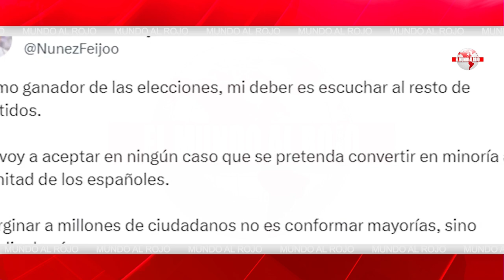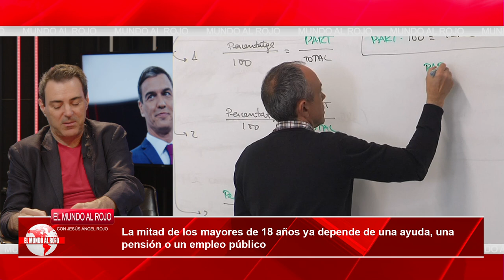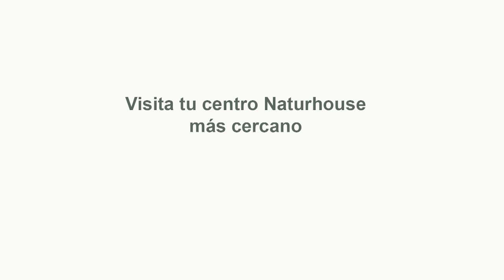Jesús Á.Rojo💥Escandaloso💥Las JEP dan por buenos los datos de INDRA sin hacer recuento de las actas